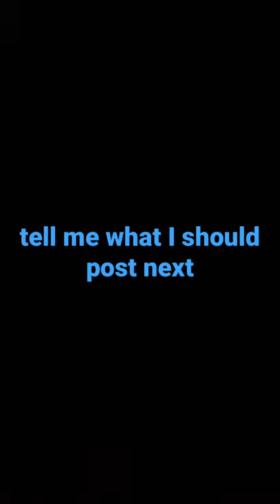January 8, 2022